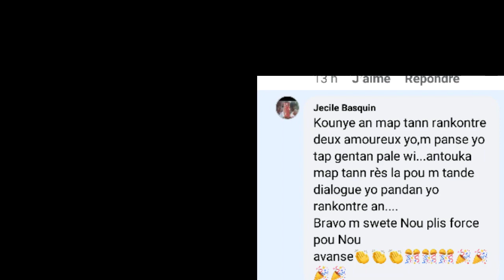LANMOU VISYE PART 5 tikomik kreyol komik kreyol